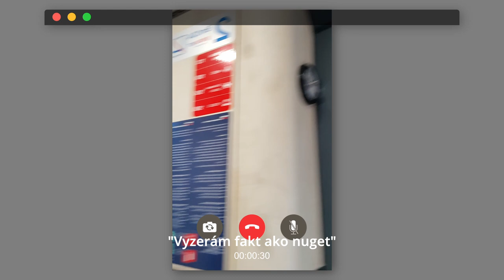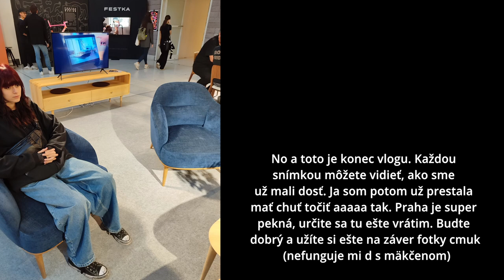Holub v Prahe??/PrahaVlog s kamarátmi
sry za chyby, ludia sa mýlia. Mali sme 4 dnový listok na dopravu nato, aby sme všade chodili pešo a obcas som rozprávala tak nahnevane, že mi z huby penilo, ospravedlňujem sa.